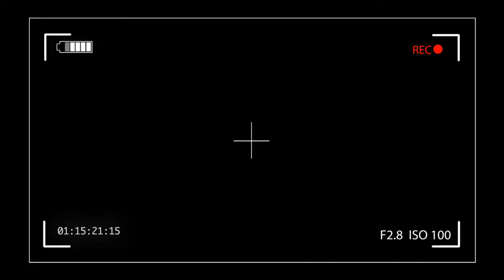Cerdito Gritando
Cerdo junto al Colo gritando...